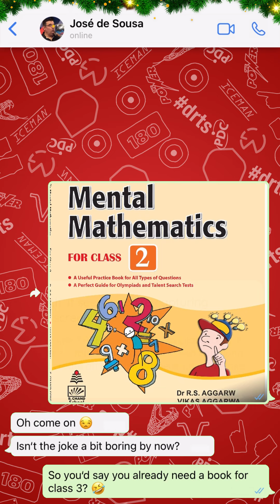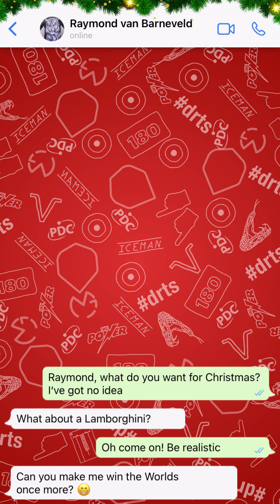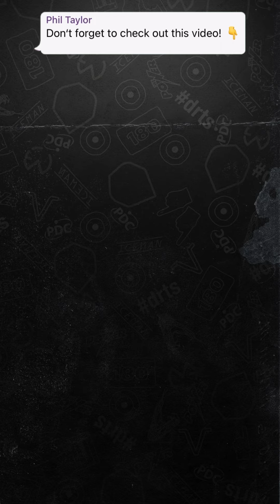What Darts Player get for Christmas 🎅🏻🎁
Music
Main: Deck The Halls (Jazz) by Global Genius
Outro: Jingle Bells by Brent Bourgeois